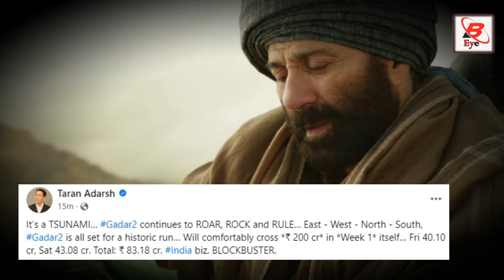Gadar 2 की सुनामी के आगे सब हुए फेल Sunny Deol बने बॉलीवुड के बादशाह। Gadar 2 Second Day Collection